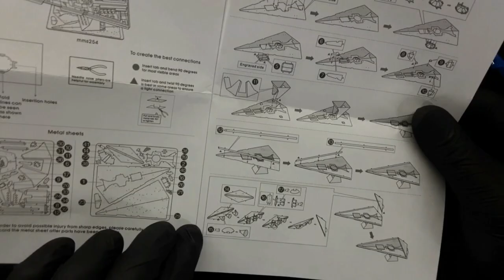Construindo IMPERIAL STAR DESTROYER Metal Earth/ 3D Metal Model - STAR WARS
Fala galera!!

Hoje é dia de 3D METAL MODELS. E no vídeo de hoje, mostraremos a vocês a MONTAGEM NA ÍNTEGRA direto do UNIVERSO STAR WARS o temível IMPERIAL STAR DESTROYER, que causou muita destruição pela galáxia ao comando do impiedoso Imperador Palpatine ao lado do seu aprendiz Sith DARTH VADER.

Já conhece essa linha de coleção?

Tá esperando o que?! Venha junto conosco mergulhar de cabeça e se maravilhar nesta montagem INCRÍVEL e conhecer um pouco sobre os 3D METAL MODELS! 😮

Já é inscrito!? Muito obrigado pela força que tem dado pra gente. 😍

E fiquem ligados que agora teremos novos vídeos todas as segundas e quintas-feiras.

Aprecie nosso conteúdo sem moderação! 😉

Fuuuuui!! 😘

(Vídeo anterior) Construindo Bat-Sinal Batman vs Superman/ THE BATMAN/ Metal Earth/ 3D Metal Model - DC Comics :

Loja FaTh Store - Funko Pop, Camisetas geek, HQ's, Action Figures, Acessórios Geek para Pets, jogos e muito mais.

EQUIPAMENTOS
Câmera: Tab S6 Lite
Áudio: Microfone Lapela, Boya BY-M
Ring Light c/ Tripé

PRODUÇÃO​​​​
Plataforma de edição vídeo: Wondershare Filmora;
Edição de arte: Canva e Adobe Photoshop;
Música vinheta início: The Mind Sweepers (Filmora);
Música vinheta final: Positive Fuse - French Fuse (YouTube);
Músicas ambiente: 1973 - Bruno E., North Oakland Extasy - Squadda B, A Trip Around the Moon - Unicorn Heads (YouTube); Click - Giulio Cercato, Desi - Christian Davis, Oceans - Ross Lara, Make My Day - Marshall Rogalski (Facebook/ Estúdio de Criação) Energy, Funky Element, Little Idea, Perception (Bensound) ;
Apresentação, filmagem e edição: Fabrício de Castro.